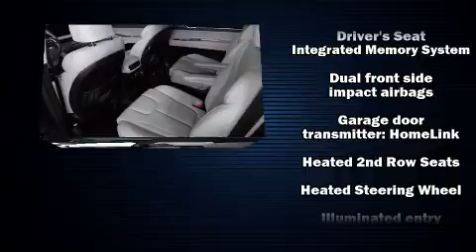2021 Hyundai Palisade SEL in Shrewsbury, MA 01545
Mercedes-Benz of Shrewsbury
760 Boston Turnpike Road

Experience driving perfection in the 2021 Hyundai Palisade. With less than 20,000 miles on the odometer, this 4 door sport utility vehicle prioritizes comfort, safety and convenience. Under the hood you'll find a 6 cylinder engine with more than 270 horsepower, and for added security, dynamic Stability Control supplements the drivetrain. Top features include heated front seats, delay-off headlights, front dual-zone air conditioning, telescoping steering wheel, power moon roof, turn signal indicator mirrors, lane departure warning, and a split folding rear seat. With side curtain airbags supplementing the rest of the safety network, you can be assured that you and your passengers will experience top-tier protection. A Carfax history report provides you peace of mind by detailing information related to past owners and service records. Our team is professional, and we offer a no-pressure environment. They'll work with you to find the right vehicle at a price you can afford.